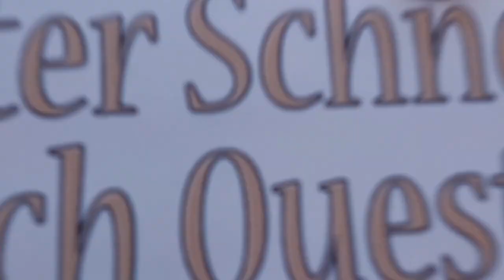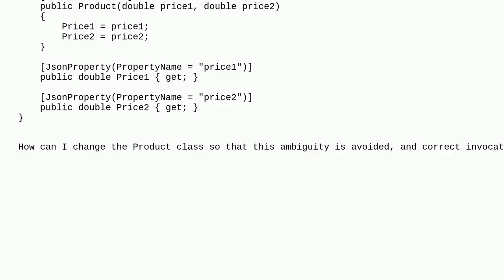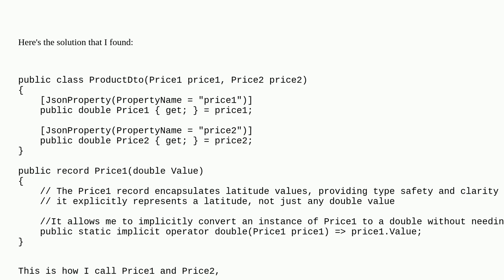Resolve ambiguity between price1 and price2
A special thanks goes out to the community

  c# .net